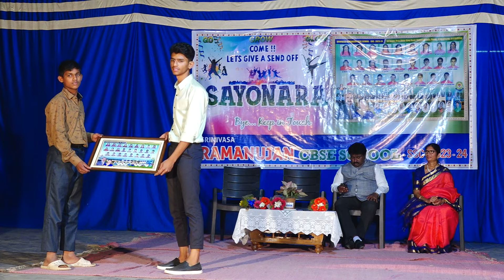Farewell Party for Class - X in SRCS 19 - 02 - 2024